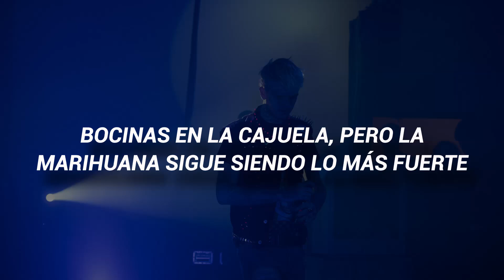LIL PEEP - Jon Snow (Snippet) Sub español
shout out to lilmeepy2